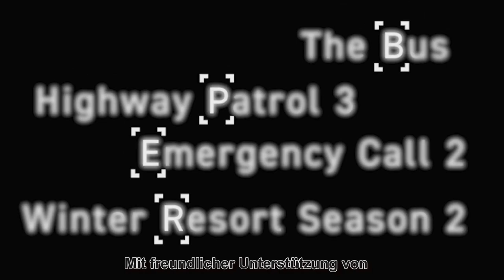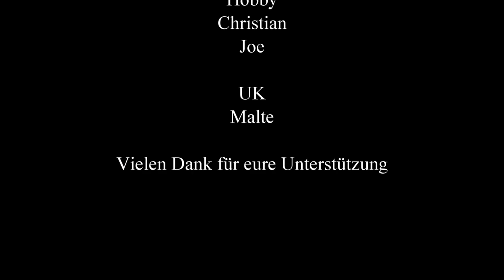ÖPNV GamesCom 2020 News #87 Interview mit ViewApp zu TramSim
Omsi 2 Addon London

► CPU: Intel Core i5 4690
► Mainboard: ASUSTek H81M-C
► Arbeitsspeicher: 16 GB G.Skill
► Grafikkarte: NVIDIA GTX 1080
► Monitor: U28E590 4K Monitor
► Lenkrad: Logitech G29
► Kopfhörer: Sennheiser TR175
► Mikrofon: Auna MIC